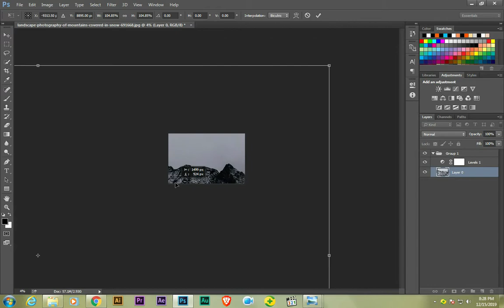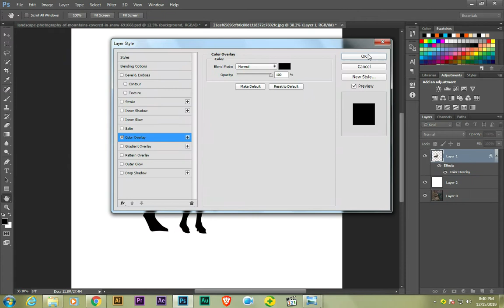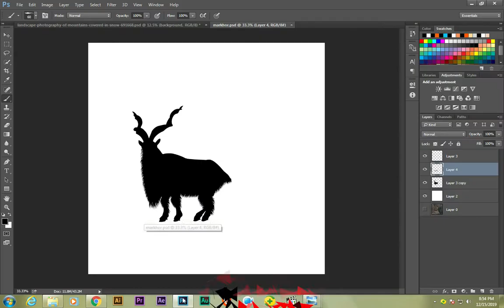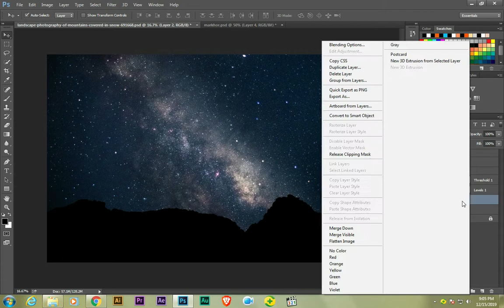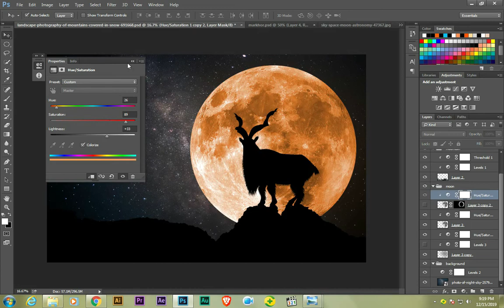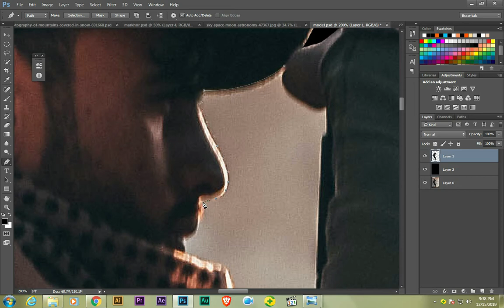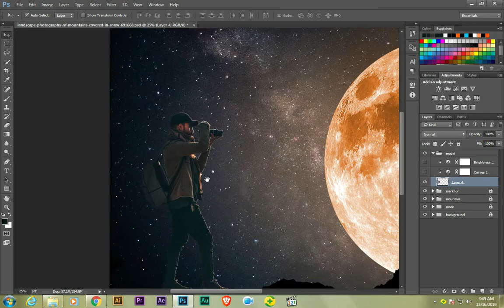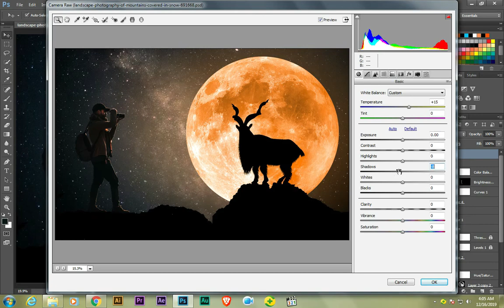Photographer Capturing Markhor in Front of Moon | Photoshop Manipulation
Music By_____________________________________